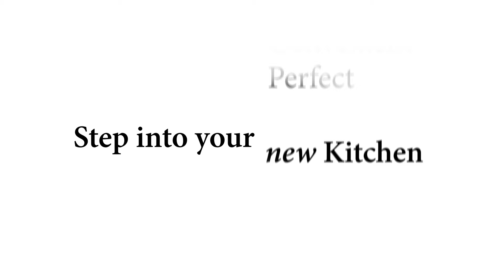A dramatic remodel without the drama!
If you’re in the market for a kitchen remodel, but have been hesitant to get started because of the process, you’re in luck. Kitchen Solvers takes time, effort, and stress out of the process so that all you have to do is enjoy your new kitchen! Get started by contacting us for a free consultation today.